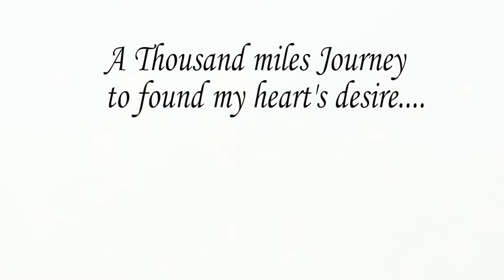KAKABAN ISLAND Derawan, Indonesia - ADVENTURE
Kakaban Island in East Kalimantan, you can , not only swim unharmed with this fascinating creature, but you can actually touch them since the island is one of only two places on earth where you can find stingless jellyfish.
Kakaban Island is a large coral atoll in the Derawan Archipelago in the Regency of Berau, off the east coast of East Kalimantan Province, covering 774 hectares of uninhabited terrain. Its most distinctive feature is a huge land-locked lake, which makes up almost two thirds of the island. This brackish lake is alive with several species of endemic marine life, including millions of stingless jellyfish that only exist in one other place on the planet which is at Palau in Micronesia. The island is shrouded among a tangle of dense mangrove forests, right down to where the water meets the earth.

FEATURING
tour guide Derawan Happy Fun

WOW THANK YOU ! You have reached to the bottom of description column.
Kindly comment or love, so I know you have did ? much love for your attention.